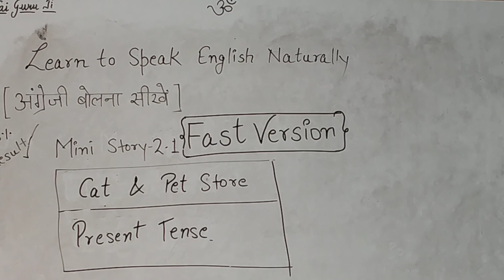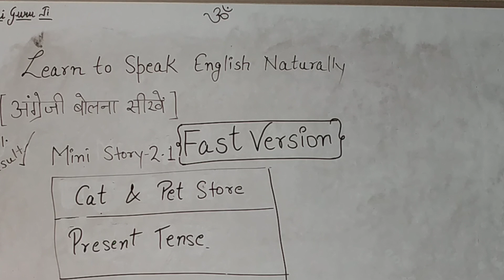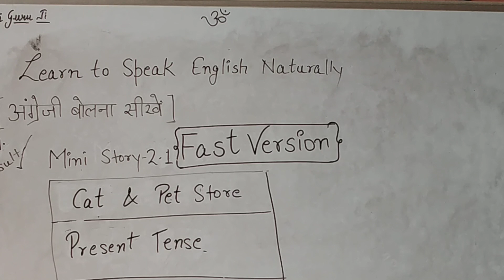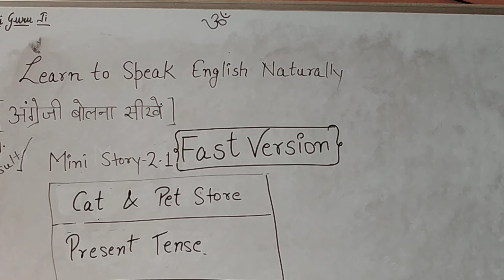Practice Eng. Speaking|Mini Story- 2.1|Cat & Pet Store|Learn to speak English naturally|Fast Version